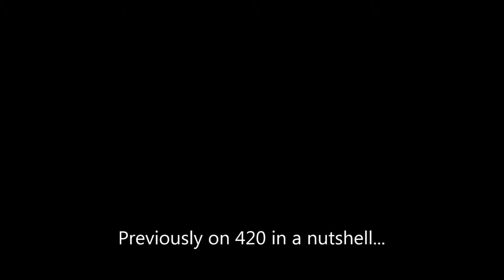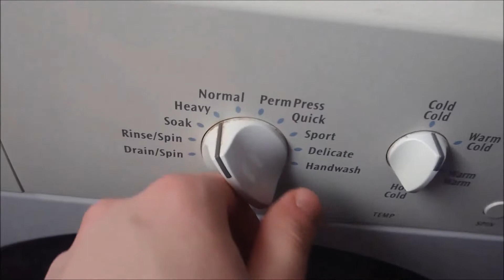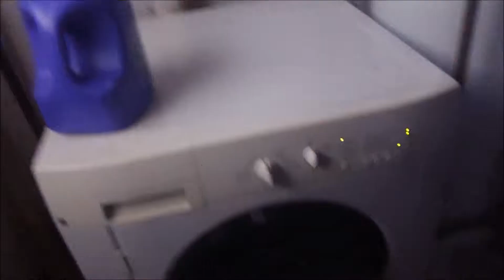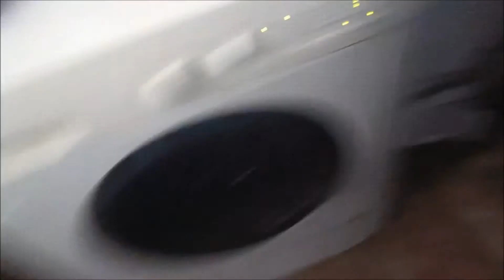420 In A Nutshell Part 5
And they don't stop coming